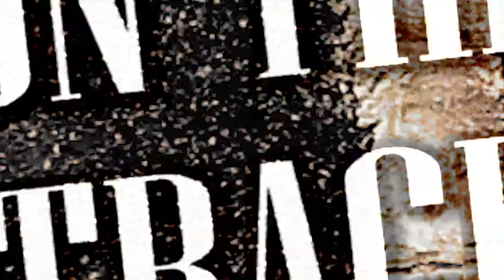Landon Cassill Part 1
3 Wide Life hangs out with Landon Cassill at the shop to learn about his past, present and future in motorsports.